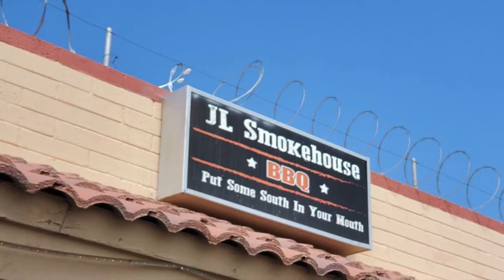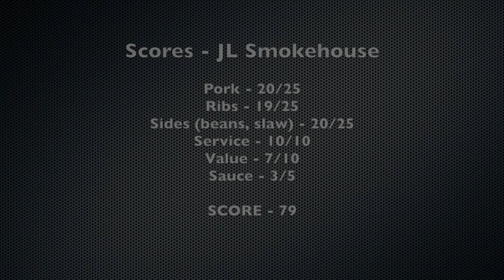Ben's Best BBQ, Episode 2 - JL Smokehouse, Phoenix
Black-owned & family-owned, JL Smokehouse is an important part of the South Phoenix community. Their flavors are unique for BBQ in Phoenix, and we sample/score their best-value meal.